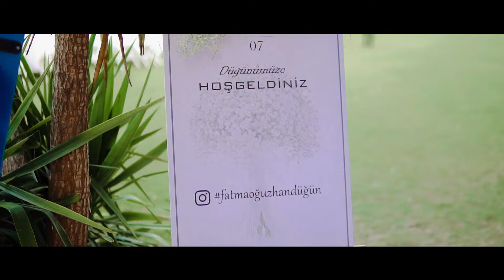Fatma & Oğuzhan Wedding Film